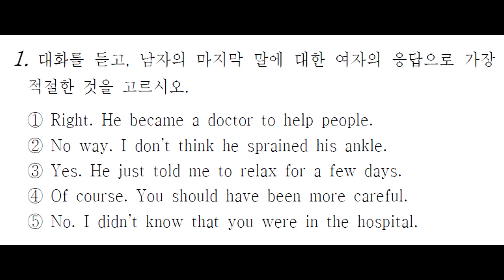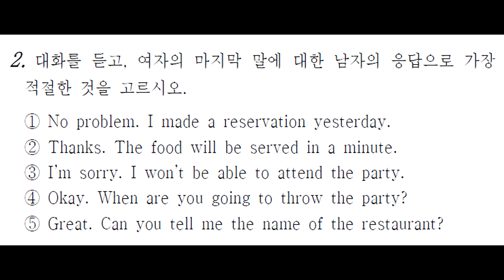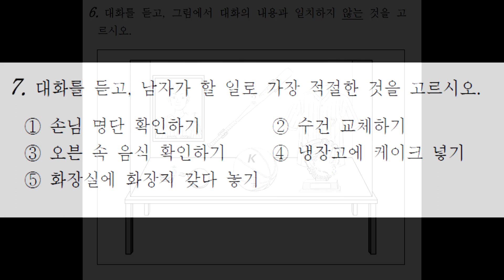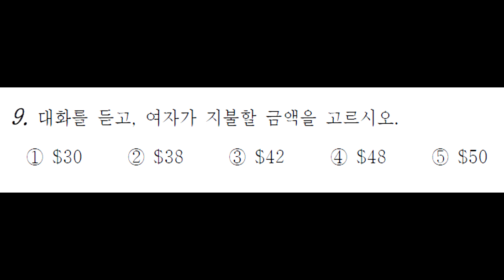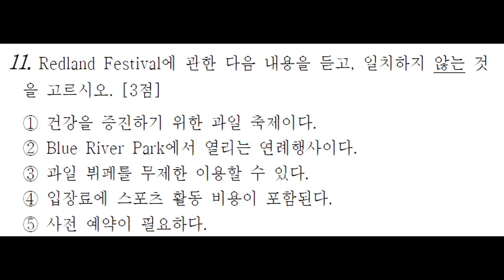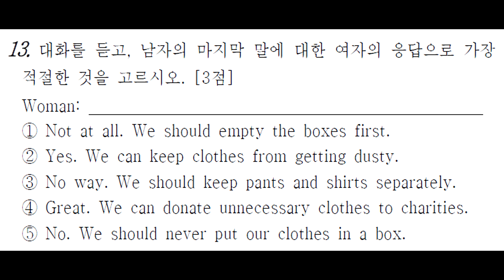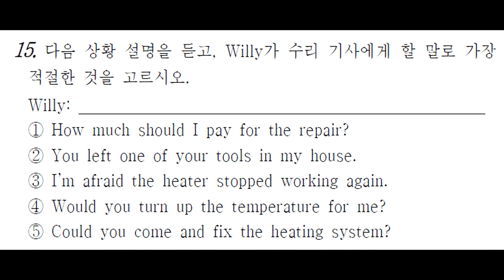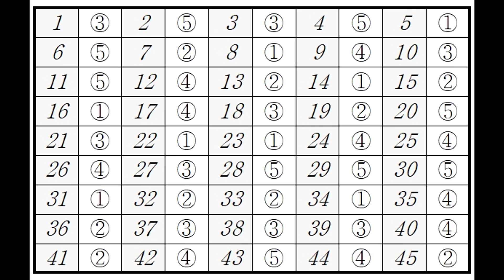영어듣기평가 - 2019년 3월 고2 모의고사 영어영역 듣기평가 / 학력평가 / 문제지 음원 정답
고2 - 2019년 3월 모의고사 (학력평가) 영어영역 듣기평가

문제지 (문제별 정리) + 듣기 음원 입니다.
정답은 듣기 평가 후 영상에 있습니다.